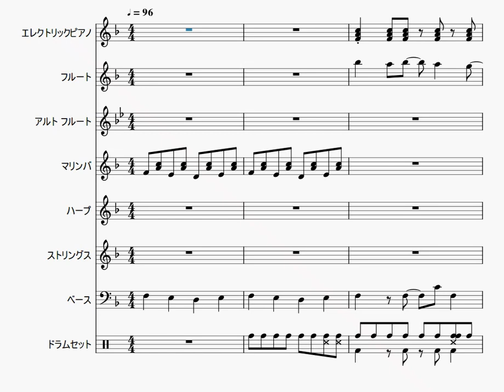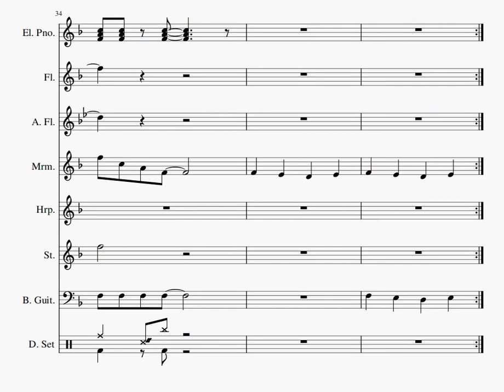【自作曲】『昼の曲その4』 / Original Music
2003年5月に作った曲をアレンジしてみました。元は同人ゲーム用BGMとして作った曲です。

曲名：『昼の曲その4』